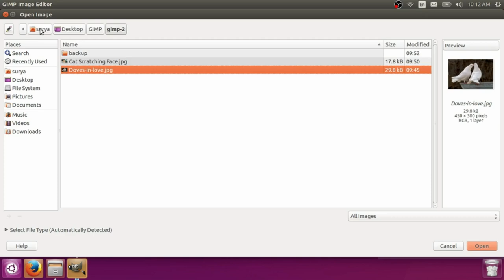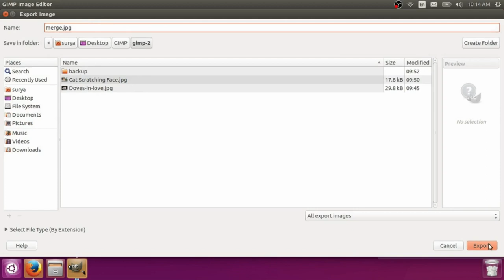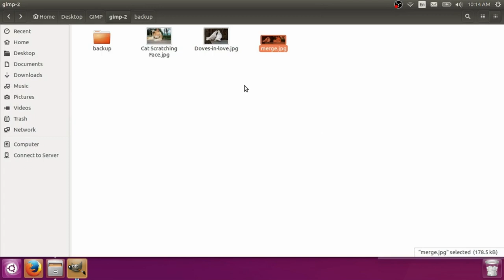How to combine two photos together|two pictures | two images| merge photos using GIMP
This is my second tutorial for  GIMP -
How to combine two pictures together|How to combine two photos |How to combine two pictures|How to merge photo using GIMP

how to combine two photos
How to combine two pictures together using GIMP
Gimp- Combining Pictures
How to combine several images into one document using Gimp